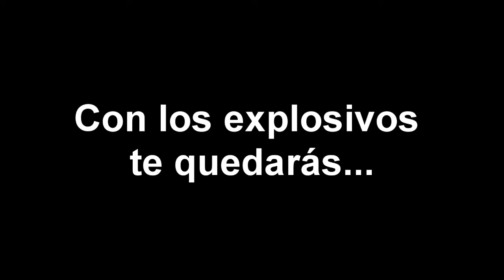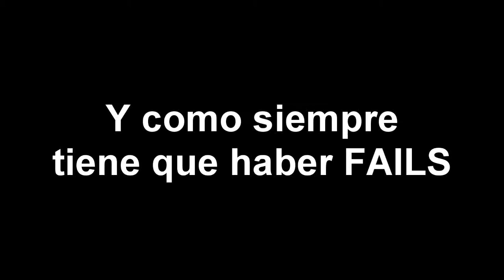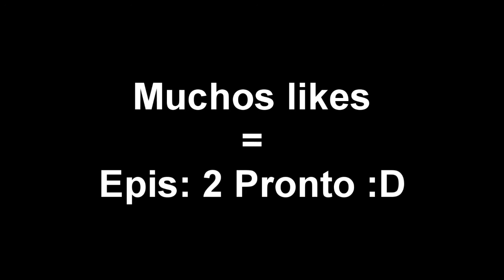The Explosive Troll | Epis: 1 | Trolltage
Después de casi 1 semana de trolleos aqui esta el primer episodio de esta serie tan esperada para algunos :D Darle like y fav si os ha gustado y suscribiros para ver todos los episodios :D

Cancion: Mashup-Germany--Top of he Pops 2011 What The Fuck